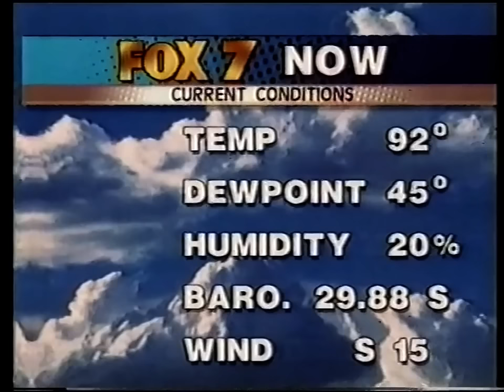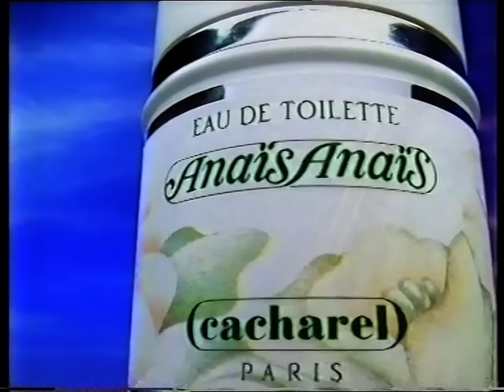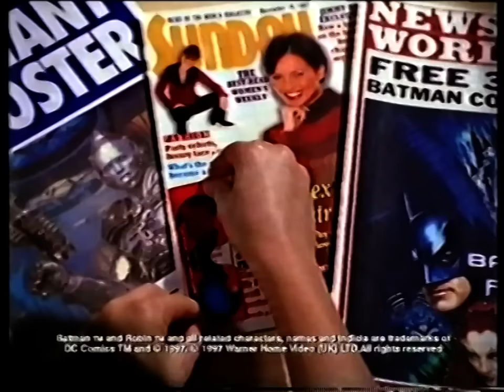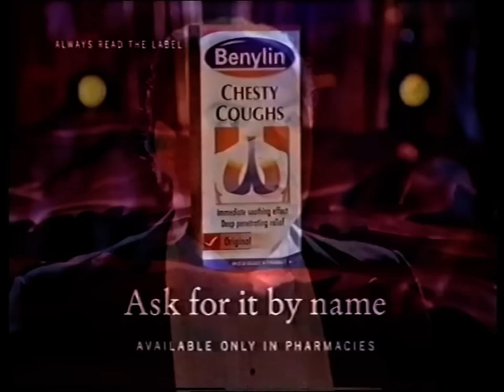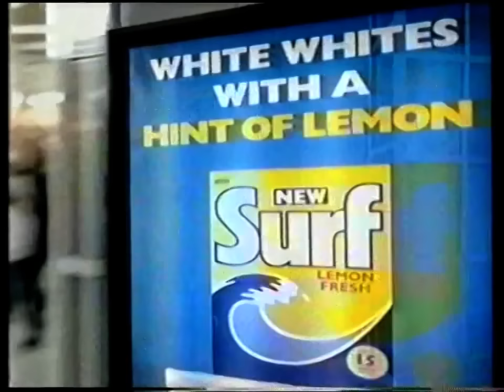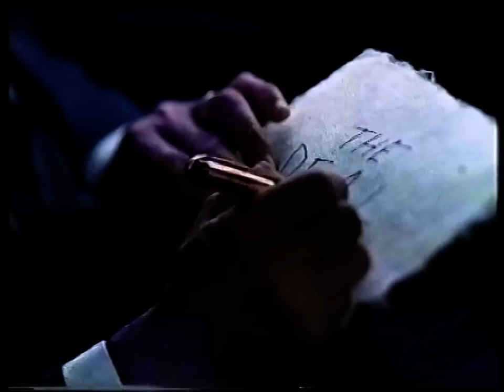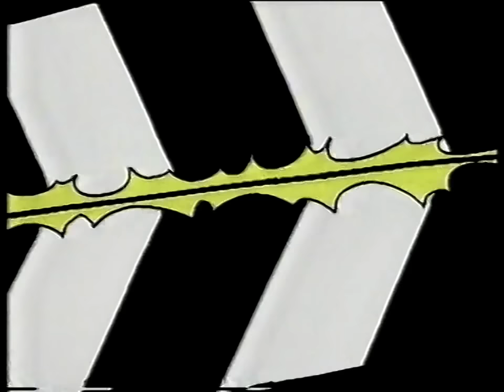It'll Be Alright On The Night 10 - 1997/11/15 Complete With Ads